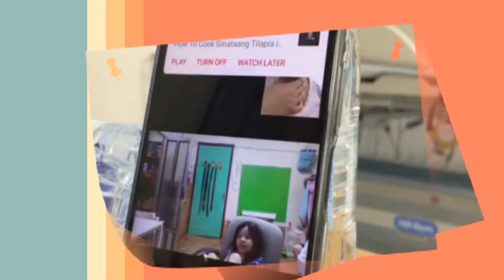on-line tutorial with Khloe